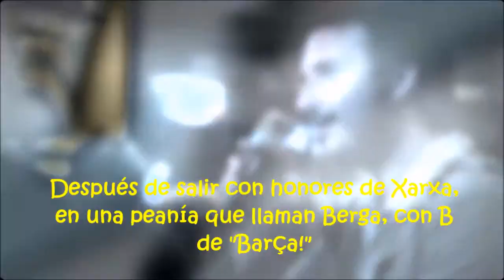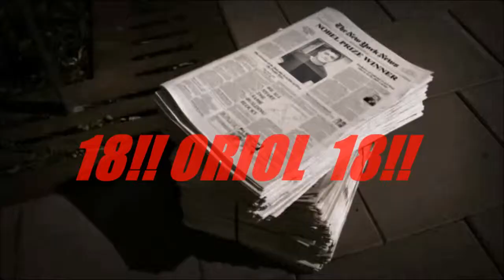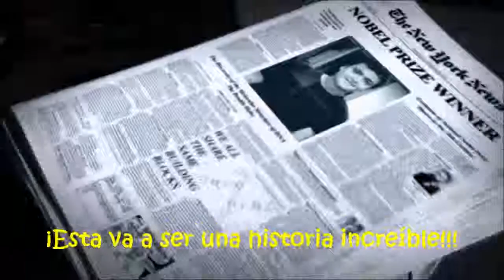Oriol Superstar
Oriol is 18 today!!